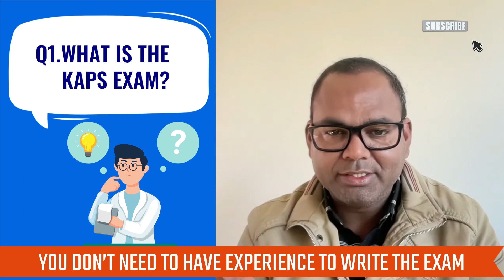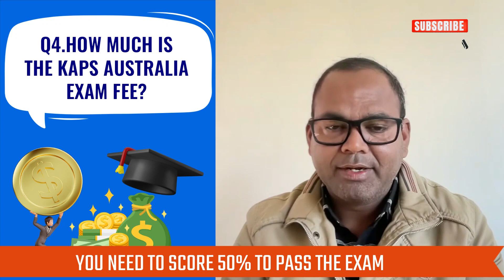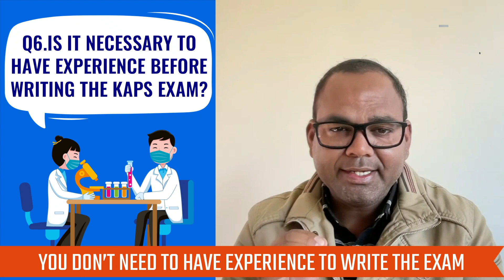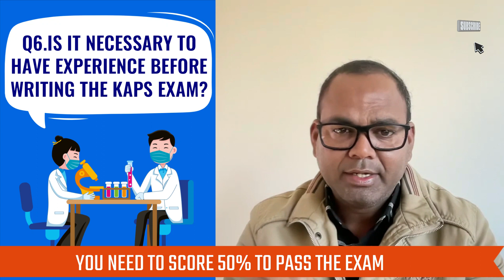KAPS Exam FAQs: Ultimate Guide to Become a Pharmacist in Australia by Cracking KAPS Australia Exam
Are you a pharmacist looking to pursue your career in Australia? Well, you've come to the right place!

In this video, I discuss the 10 frequently asked questions (FAQs) that every aspiring pharmacist should know before taking the KAPS (Knowledge Assessment of Pharmaceutical Sciences) Exam.

Do you have any questions? Please Fill up the query form, we contact to you soon

My aim is to provide you with clear and concise answers, eliminating any confusion or uncertainties you may have regarding the KAPS Exam.

If you have any questions or concerns, please leave a message in the comment section. Till then, keep learning!

✅ DOCTORS
✅ PHARMACISTS
✅ NURSES
✅ LAB TECHNICIANS/SCIENTISTS
✅ DENTISTS

0:00 Introduction
0:32 WHAT IS THE KAPS EXAM?
1:03 WHAT IS THE QUALIFICATION REQUIRED FOR THE KAPS EXAM?
1:39 CAN WE WRITE THE KAPS EXAM FROM INDIA?
2:17 HOW MUCH IS THE KAPS AUSTRALIA EXAM FEE?
3:03 WHAT IS THE PATTERN OF THE EXAM?
3:39 IS IT NECESSARY TO HAVE EXPERIENCE BEFORE WRITING THE KAPS EXAM?
4:06 HOW MUCH SHOULD I SCORE TO PASS THE KAPS EXAM?
4:27 WHAT ARE THE TWO PAPERS FOR THE KAPS EXAM?
4:50 WHEN WILL I GET THE RESULTS AND HOW LONG WILL THE SCORES BE VALID FOR?
5:23 Q10.WHERE CAN I FIND THE COURSE FOR KAPS EXAM PREPARATION?

KAPS WINNER SANJAY, Sharing his Success story- how he had passed KAPS Exam in his 1st Attempt!